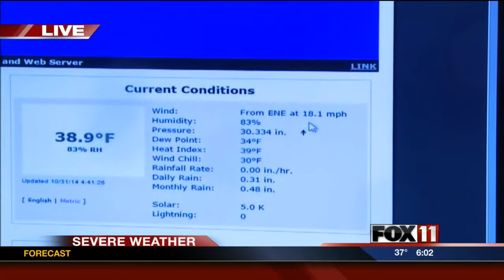Windy Advisory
Will last all day